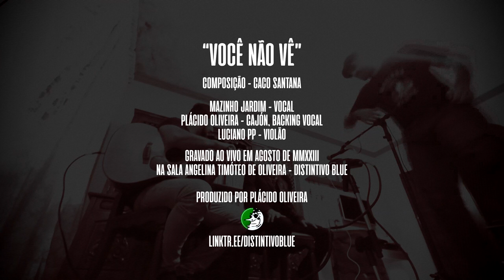Mazinho Jardim, Plácido Oliveira e Luciano PP - Você Não Vê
Mazinho Jardim (SS 433 / Dragster), Plácido Oliveira (Distintivo Blue) e Luciano PP (MPBlues / Café com Blues) se reúnem, em 28/08/2023, na Sala Angelina Timóteo de Oliveira para tocar "Você Não Vê", dos tempos da banda SS 433, lançada no álbum "Desabstinência" da @dragsterbanda8689 .

Ouça preferencialmente no fone.

FICHA TÉCNICA
Composição: Caco Santana
Artistas: Mazinho Jardim (vocal); Plácido Oliveira (cajón, backing vocal); Luciano PP (violão)
Gravada ao vivo em 28/08/2023 na Sala Angelina Timóteo de Oliveira [Distintivo Blue]
Produção: Plácido Oliveira - @memoriasudoeste  / Museu do Rock Conquistense

LETRA
Você me diz que eu sou feliz
Não tenho nada a fazer
Que o meu país está por um triz
E o povo finge não ver

Eu não entendo essa ilusão
De um dia então eu saber
Que o objetivo desses políticos
É a ascensão ao poder

Você não vê
É a malícia
Você não vê
é a dramática

Você não vê
É a polícia
Você não vê
É a suástica

E se resume a sofrer

Que ser um índio sem compromisso
É minha razão de viver

Refrão